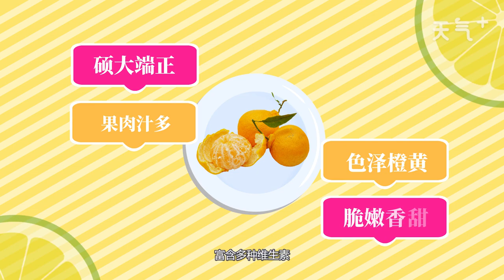泉州十大特產 泉州有什么特產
泉州十大特產有安溪鐵觀音、永春老醋、永春蘆柑、安溪黃金桂、永春佛手茶、惠安石雕、德化瓷塑、德化黑雞、湖頭米粉、德化陶瓷。